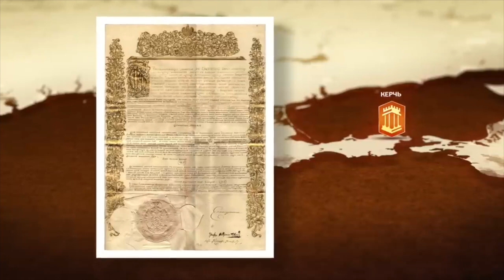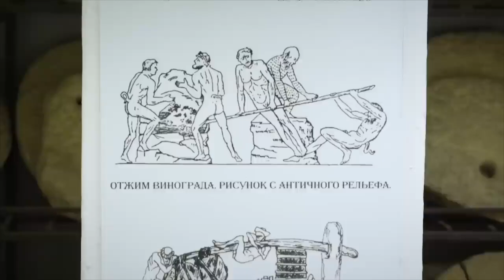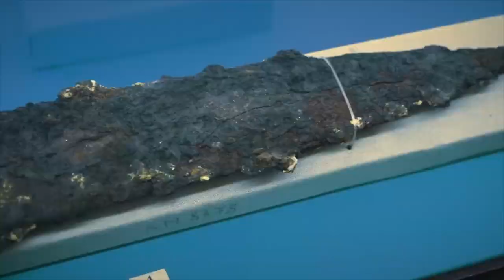Профессор МПГУ Н.И.Винокуров на канале "Моя планета" в документальном фильме "Крым. Портал времени"